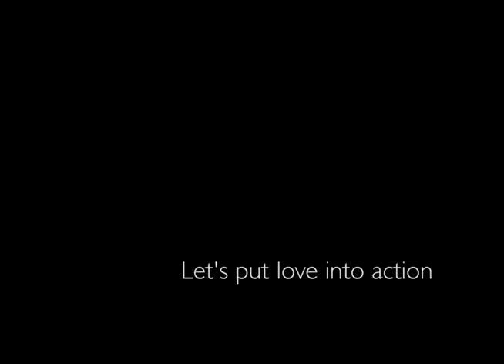Ingrid's Big Dream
Ingrid Villaseñor has a big vision for her community! She is building a holistic school and an eco-farm in her home of Panajachel, Guatemala. The school will educate children - not just in core subjects, but also in leadership, nutrition, problem-solving, the environment and emotional and communication skills. The eco-farm will provide food and income for the school and be a place for the children's parents to learn new job skills that will open up opportunities for their whole family.